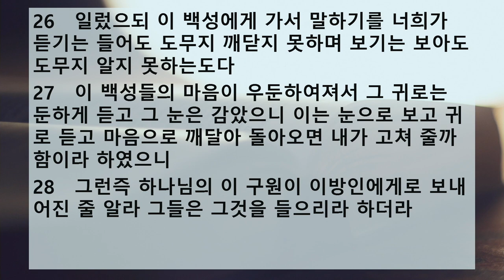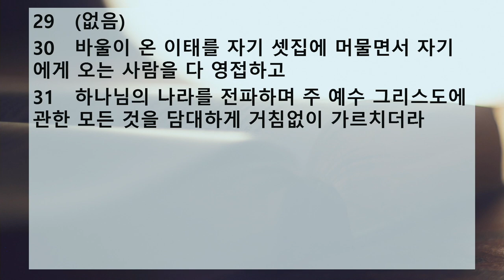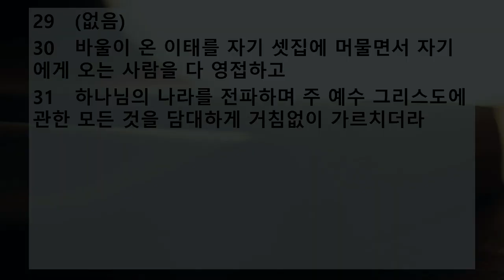[프랑크푸르트 한마음교회] 새벽예배 설교 | 2020.03.14| 담대하게 거침없이! | 이찬규 목사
담대하게 거침없이 (사도행전 28장 23~31절)